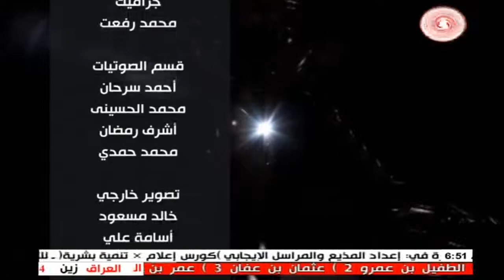برنامج مع القرآن 19 6 2014